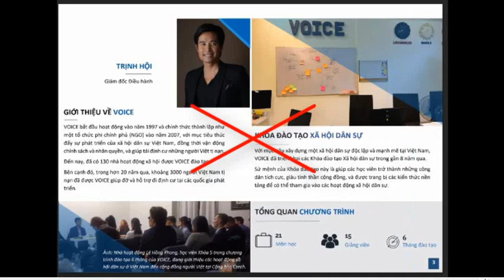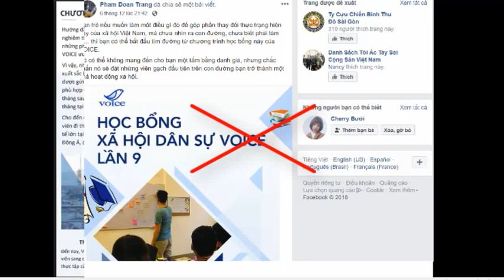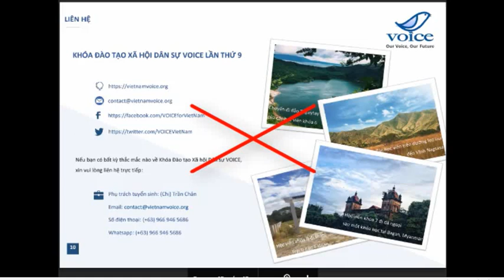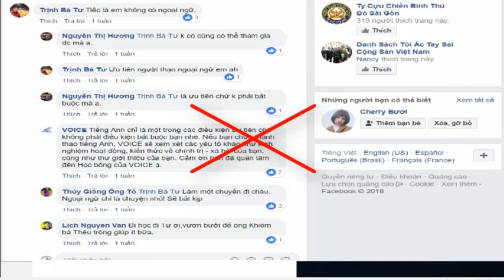Phạm Đoan Trang và dàn đệ tử của VOICE mời mọc người tham gia khóa học lật đổ?